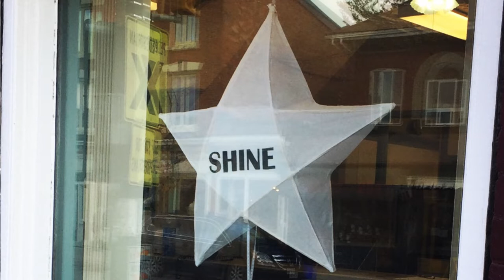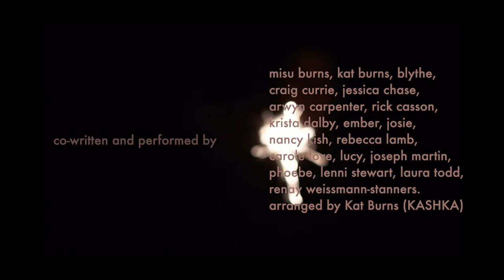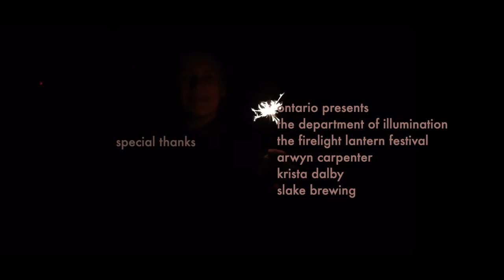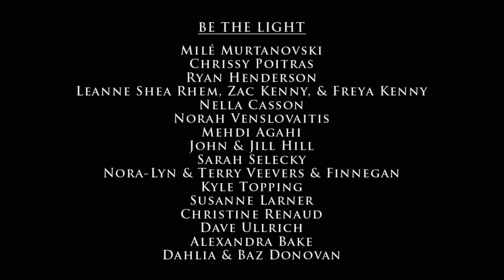Firelight Lantern Festival 2020 – Together / Apart Edition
The 8th Annual Firelight Lantern Festival from Prince Edward County, Ontario.

Featuring music by Annelise Noronha, Jeremie Albino, Lisa Bozikovic, and KASHKA and the Community Chorus, plus appearances from some other familiar faces.